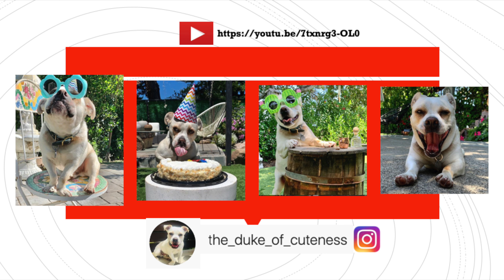Chihuahua on Hooman Mama's Bed | Not a Good Idea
So, my Hooman Mama decided and allowed me to sleep in her bed tonight.
I tossed and turned and honestly missed my own bed but I enjoyed the warmth of my Hooman Mama's love.

Pitty, she did not sleep well and I am so guilty and a bit sad about it!